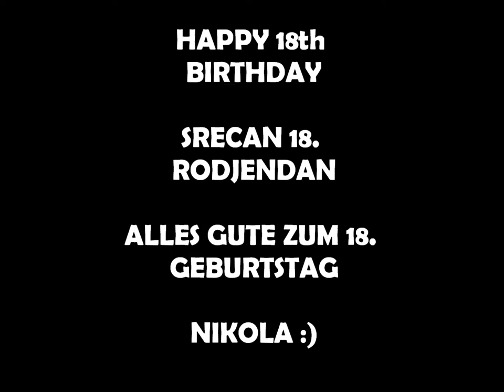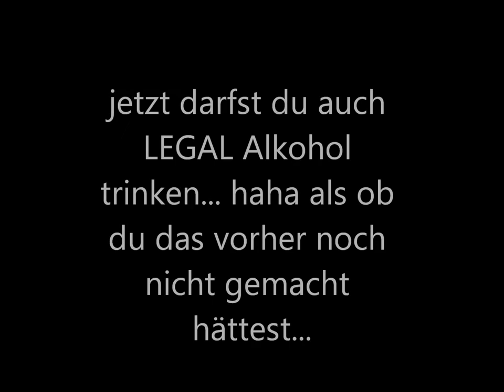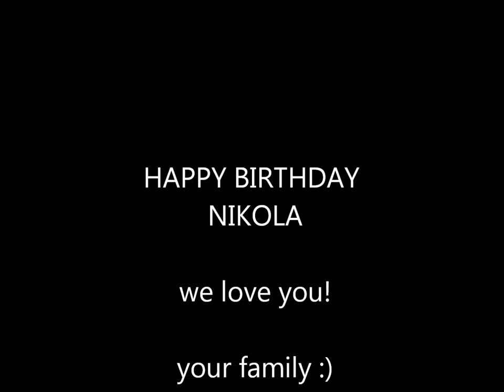HAPPY 18th BIRTHDAY NIKOLA !!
SRECAN 18. RODJENDAN ZELI TI TVOJA FAMILIJA :)